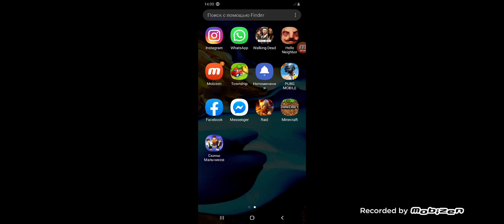Прохождение Helou Neibor привет сосед быстрое прохождение